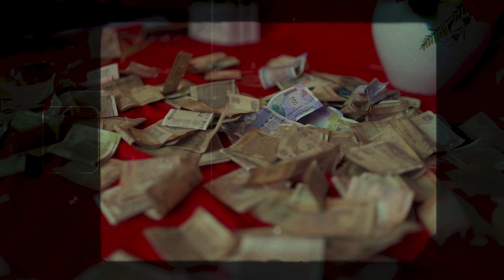PARVINDER & SANDEEP II WEDDING HIGHLIGHT 2022 II 4K VIDEO II A FILM BY RAVI PHOTOGRAPHY JAGRAON...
Ravi photography Jagraon